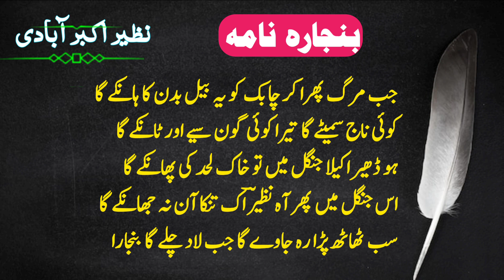Sab Thath Para Reh Jayega - BANJARA NAMA | Nazeer Akbarabadi | Nazeer Akbarabadi Ki Shayari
This video is about Sab Thath Para Reh Jayega - BANJARA NAMA By Nazeer Akbarabadi | Nazeer Akbarabadi Ki Shayari | Urdu Poetry

Nazeer Akbarabadi (born Wali Muhammad; 1735 – 1830) was an 18th-century Indian poet known as "Father of Nazm", who wrote Urdu ghazals and nazms under the pen name (takhallus) "Nazeer", most remembered for his poems like Banjaranama (Chronicle of the Nomad), a satire.

urdu shayari
urdu shadi song
urdu shayari whatsapp status
urdu sher
urdu shayari video
urdu poetry
उसने छू कर मुझे... पत्थर से फिर इंसान किया
Top Ten Shers Of All Time: Ghalib, Faiz, Bashir Badr, Nida Fazli & More
वो बेवफ़ा हो जाएगा
मैं जिस का था उस ने कद्र न की
Kuch to Majburiya Rahi Hogi
Bashir Badr's Poetry
A Recitation of Timeless Classics
Bashir Badr, Annual Sir Syed Day Mushaira-2002 (USA)
Wohi Taaj Hai Wohi Takht Hai
Bade Shauq Se Mera Ghar Jala
वो चांदनी का बदन
Hamara Dil Sawere Ka Sunahra Jam Ho Jae
Bashir Badar Ke Maqbool Ashaar
2 Lines Best Poetry of Bashir Badr
Reading a Ghazal by Dr. Bashir Badr
Faiz Ahmad Faiz poetry
shakeel Badayuni poetry
Nasir kazmi poetry
allama iqbal Poetry
ibn e insha poetry
urdu poetry
famous Poetry
heart Touching Ghazal
iqbal shayari
allama iqbal shayari in urdu
allama iqbal ashar
urdu sher
dr iqbal shayar
shayari allama iqbal
Tajammul kaleem poetry
180 mind soothing Quotes and Facts
kalaastar
girls in wedding
pakistan vs sri lanka highlights world cup 2023
world cup 2023
kabli pulao
muhabbat gumshuda meri ep 24
israel hamas war
ehraam e junoon last ep 42
Animal
Hua Main (song)
guli mata
mehak Malik
Yar chahiday
kurulus osman urdu
Ganapath official hindi trailer